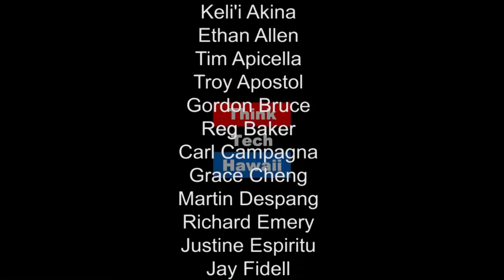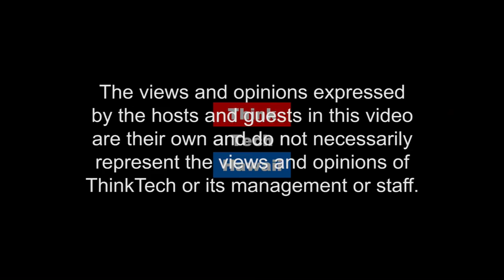The Mind of a Millennial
Carol Mon Lee interviews a millennial, Nicole Alexandra Enos, ThinkTech's spring intern, on the first episode of this new show. Nicole steps in as the host of the "The Millennial Mind" during the month of April. Her varied interests in women in media, gaming, science, international matters, local issues, and gender issues tell us something about the experience and challenges facing millennials.  Nicole will  be ThinkTech Hawaii's youngest permanent host.